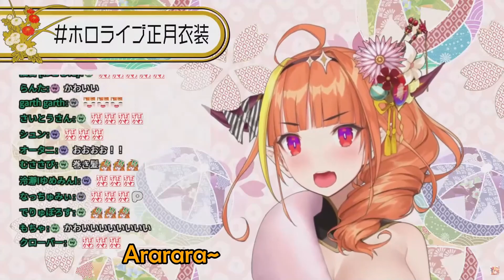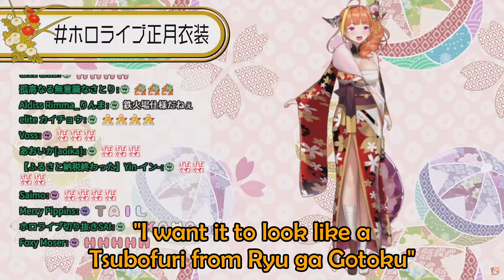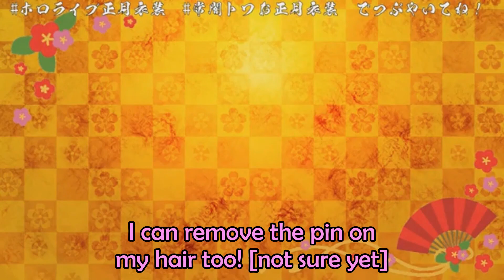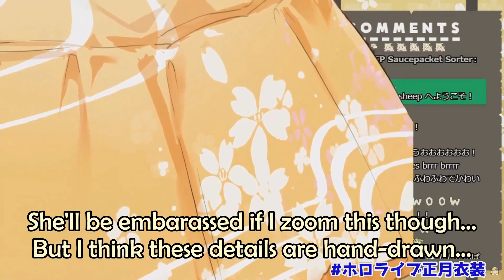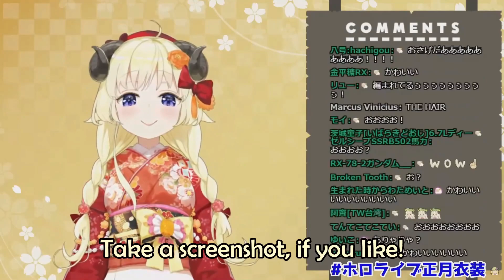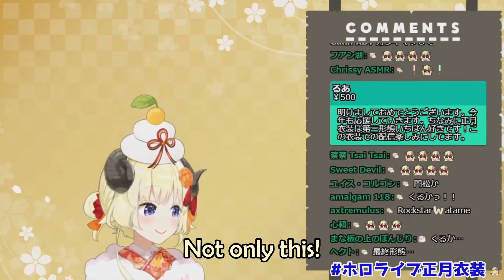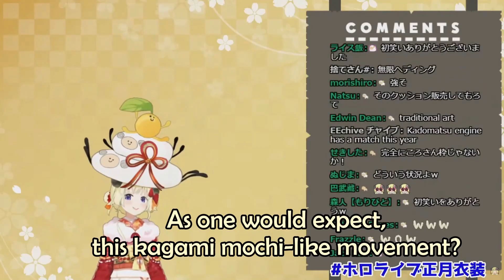Hololive 4th New Outfit Highlights【Hololive English Sub】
QC: ZerOne & JR